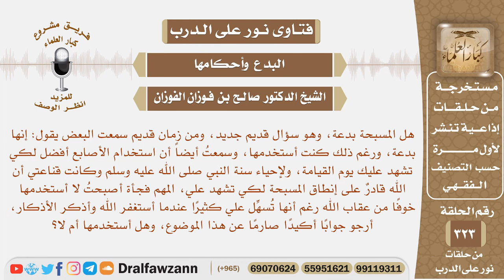هل المسبحة بدعة، وسمعت أن استخدام الأصابع أفضل لكي تشهد عليك يوم القيامة؟ الشيخ صالح الفوزان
نص السؤال: هل المسبحة بدعة، وهو سؤال قديم جديد، ومن زمان قديم سمعت البعض يقول: إنها بدعة، ورغم ذلك كنت أستخدمها، وسمعتُ أيضاً أن استخدام الأصابع أفضل لكي تشهد عليك يوم القيامة، ولإحياء سنة النبي صلى الله عليه وسلم وكانت قناعتي أن الله قادرٌ على إنطاق المسبحة لكي تشهد علي، المهم فجأة أصبحتُ لا أستخدمها خوفًا من عقاب الله رغم أنها تُسهِّل علي كثيرًا عندما أستغفر الله وأذكر الأذكار، أرجو جوابًا أكيدًا صارمًا عن هذا الموضوع، وهل أستخدمها أم لا؟
السيرة الذاتية :
للاشتراك في قناة الشيخ صالح الفوزان

رئيس الفريق
لمشروع كبار العلماء